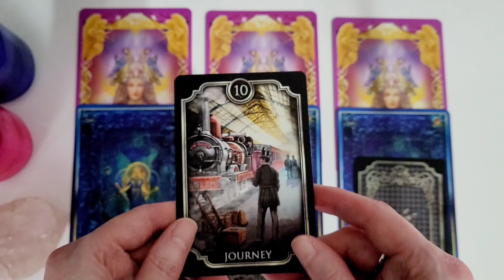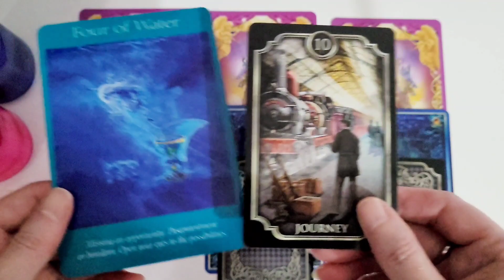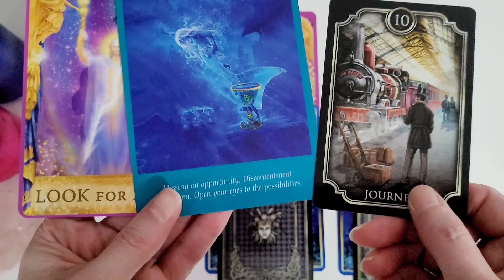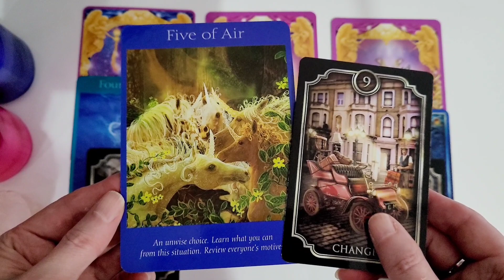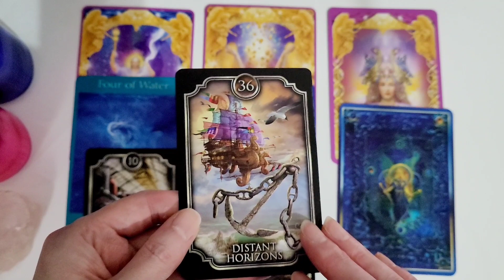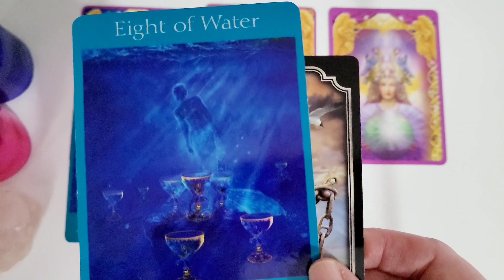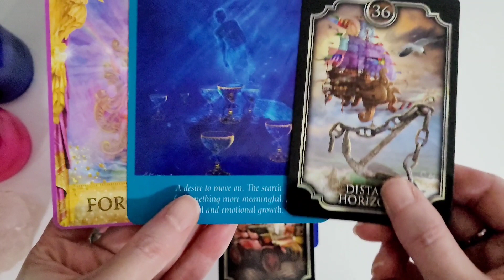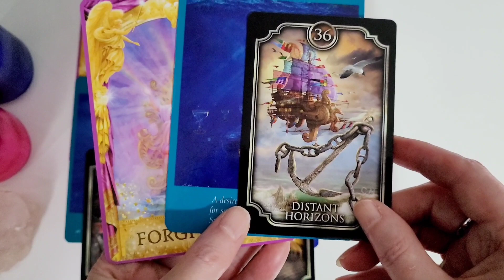SAGITTARIUS♐️TAROT WEEKLY MESSAGE🔮26TH-1ST APRIL 2023❤️TIMELESS PICK A CARD-ANGEL MESSAGE-FIRE SIGNS